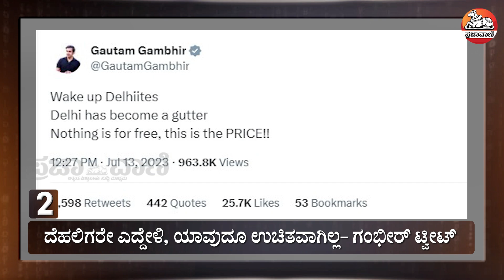Yamuna River - Delhi Floods - ಅಪಾಯದ ಮಟ್ಟದಲ್ಲಿ ಹರಿಯುತ್ತಿದ್ದಾಳೆ ‘ಯಮುನಾ’ ! Karnataka Assembly Session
ಉಕ್ಕಿ ಹರಿಯುತ್ತಿರುವ ಯಮುನಾ ನದಿ ಹರಿವು ಗುರುವಾರ ಗರಿಷ್ಠ ಮಟ್ಟಕ್ಕೆ ಏರಿಕೆಯಾಗಿದ್ದು, ತೀರ ಪ್ರದೇಶಗಳಲ್ಲಿನ ರಸ್ತೆಗಳು, ಸಾರ್ವಜನಿಕ ಹಾಗೂ ಖಾಸಗಿ ಮೂಲಸೌಕರ್ಯಗಳು ಜಲಾವೃತಗೊಂಡಿವೆ. ಜನರು ಸಂಕಷ್ಟಕ್ಕೆ ಸಿಲುಕಿದ್ದಾರೆ. ನೀರಿನ ಪ್ರಮಾಣ ದೆಹಲಿಯ ಹಳೇ ರೈಲು ಸೇತುವೆ ಬಳಿ ಬುಧವಾರ ರಾತ್ರಿ 208 ಮೀಟರ್‌ಗೆ ತಲುಪಿತ್ತು. ಆ ಪ್ರಮಾಣ ಗುರುವಾರ ಬೆಳಿಗ್ಗೆ  8ರ ಹೊತ್ತಿಗೆ 208.48 ಮೀಟರ್‌ಗೆ ಏರಿದೆ. ನೀರಿನ ಮಟ್ಟ ಮತ್ತಷ್ಟು ಏರಿಕೆಯಾಗುವ ಸಾಧ್ಯತೆ ಇದೆ ಎಂದಿರುವ ಕೇಂದ್ರ ಜಲ ಆಯೋಗ, 'ಇದು ಮಿತಿ ಮೀರಿದ ಪರಿಸ್ಥಿತಿ' ಎಂದು ಆತಂಕ ವ್ಯಕ್ತಪಡಿಸಿದೆ.  ‘ಹರಿಯಾಣದ ಹಥಿನೀಕುಂಡ್‌ ಬ್ಯಾರೇಜ್‌ನಿಂದ ಅಸಹಜವಾಗಿ ಹೆಚ್ಚು ನೀರನ್ನು ಬಿಡುಗಡೆ ಮಾಡುತ್ತಿರುವುದರಿಂದ ಯಮುನಾ ನದಿ ನೀರಿನ ಮಟ್ಟ ಹೆಚ್ಚಿದೆ.